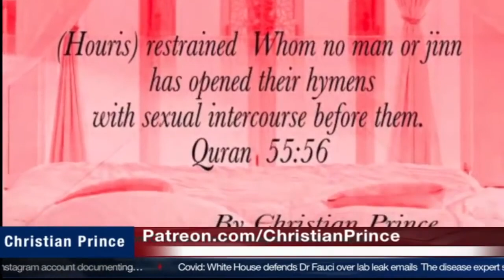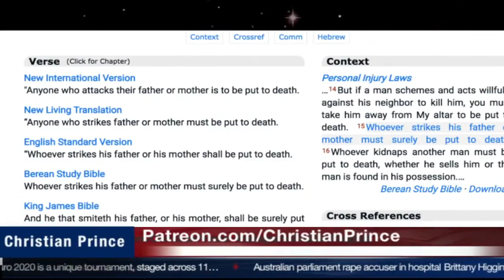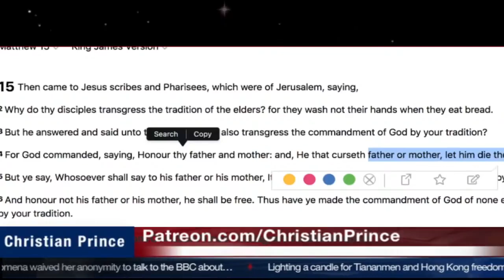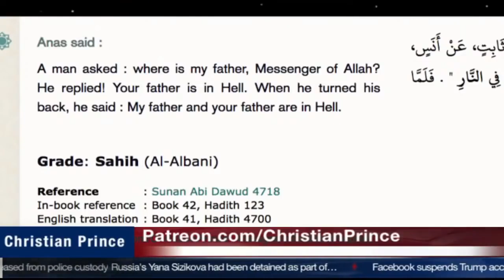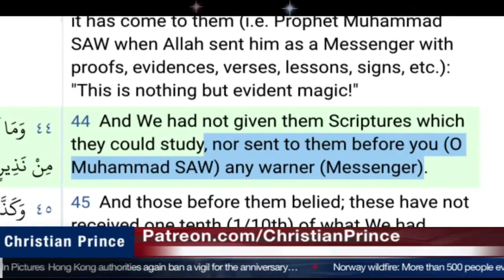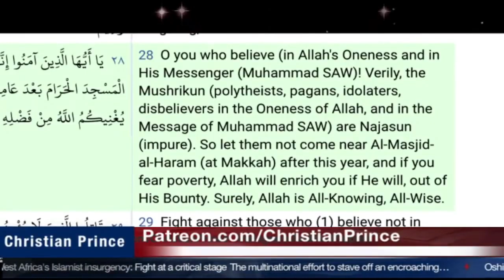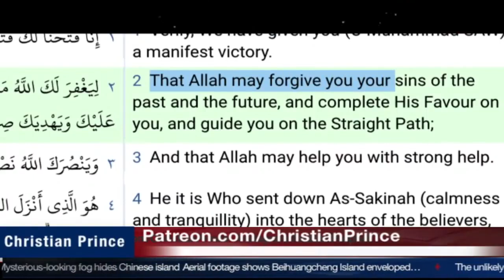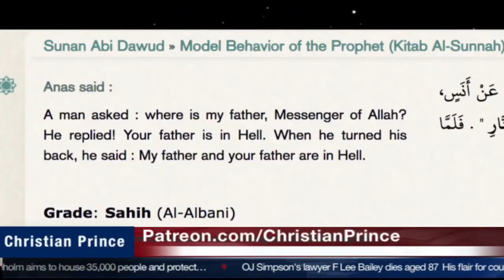Muslims are most Honest and Truthful people like Muhammad